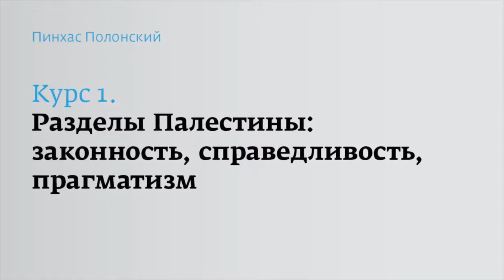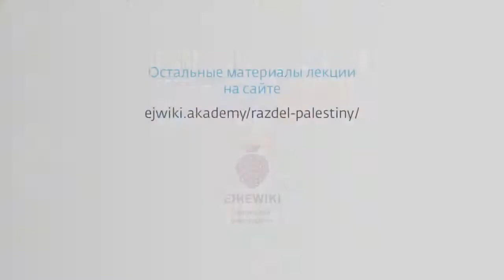Е Ун, Курс 1, ч 9 Договор Осло 1993 г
Договор Осло 1993 г